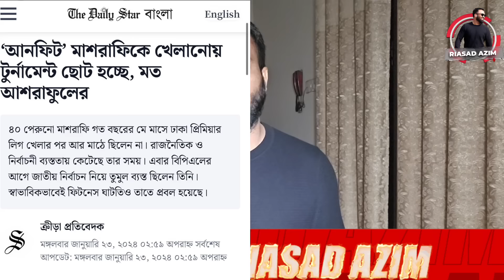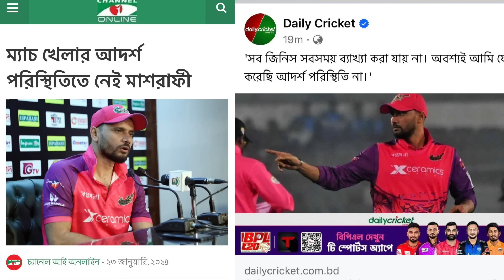মাশরাফীর জন্য বিপিএল ছোট হচ্ছে? মালিকের ইচ্ছা মাশরাফী মাঠে দাঁড়ায় থাকবেন?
ম্যাশের ফিটনেস বিতর্ক...মাশরাফীর জন্য বিপিএল ছোট হচ্ছে?মালিকের ইচ্ছা মাশরাফী মাঠে দাঁড়ায় থাকবেন!